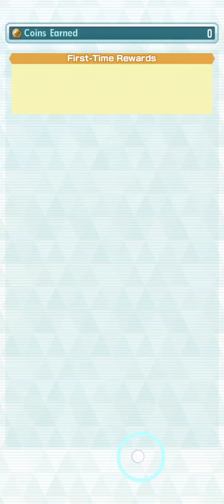Ash Turns 24! The Triumphant Return in Pokémon Masters EX!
🎉 Calling all Pokémon fans! It's a celebration of epic proportions as our favorite Pokémon Trainer, Ash Ketchum, finally turns 24! 🎂✨ Join us in this special video as we witness Ash's triumphant comeback in Pokémon Masters EX, marking a new chapter in his legendary journey as a Pokémon Master.

🔥 Prepare for an unforgettable adventure as Ash, now a seasoned Trainer at 24, takes on new challenges, battles formidable Sync Pairs, and showcases the evolution of his skills. From classic favorites to the latest additions, we'll explore the diverse team combinations and strategies that make Ash an unstoppable force in Pokémon Masters EX.

🌟 Dive into the nostalgia of the past 24 years, reminiscing about Ash's iconic moments, victories, and the incredible bond he shares with Pikachu and his Pokémon companions. This video is not just a celebration of Ash's birthday but a tribute to the enduring legacy of a character who has captured the hearts of Pokémon fans worldwide.

🚀 Don't miss out on the excitement! It's time to witness a new era of Pokémon training unfold with the indomitable spirit of Ash Ketchum! 🌐🎮